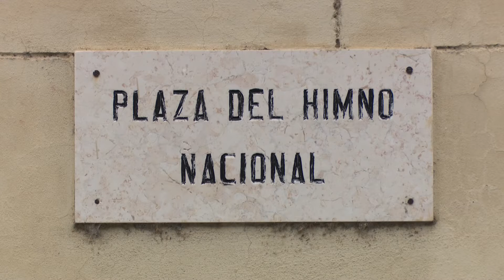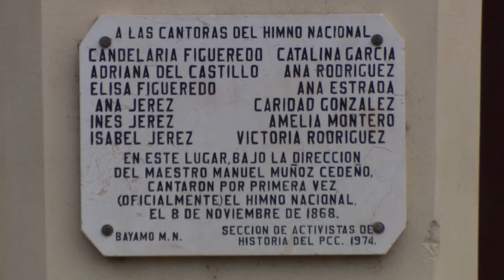Plaza del HIMNO. 150 años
Uno de los sitios más emblemáticos de Cuba se encuentra en la provincia de Granma.